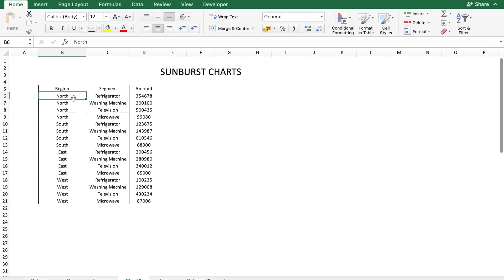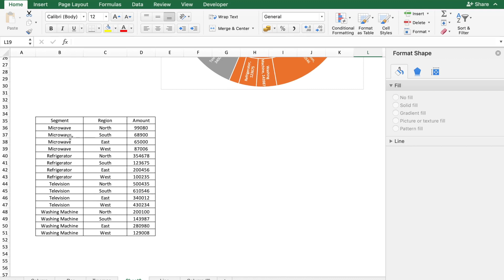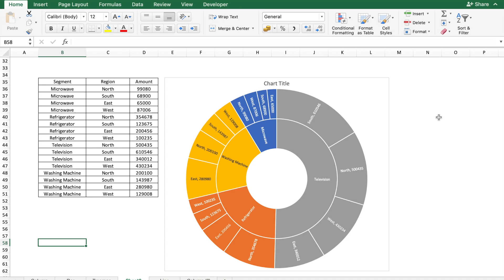Excel Sunburst Chart Tutorial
A quick video showing how and when to use the Sunburst chart in Excel